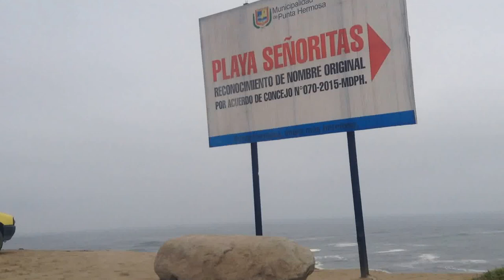1.- Visitando mi Lima-Perú en la playa señoritas